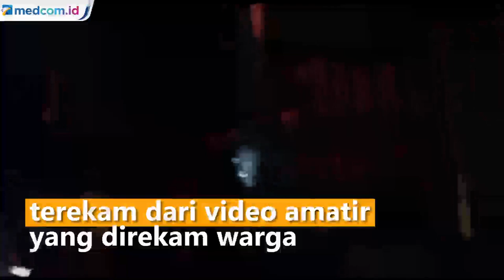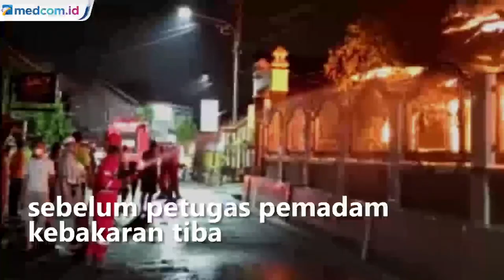4 Ruangan Gedung SMP 1 Prabumulih Hangus Terbakar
Empat ruangan di gedung SMPN 1 Kota Prabumulih, Sumatera Selatan hangus terbakar. Kebakaran juga meludeskan berkas dokumen dan ratusan ijazah milik siswa sekolah.

Empat ruangan yang terbakar adalah ruangan tata usaha, ruang kepala sekolah, ruang guru dan ruang arsip dokumen. Warga mengaku melihat kobaran api sudah membesar dan sulit dipadamkan oleh warga. Sementara warga kesulitan menghubungi pemadam kebakaran.

Gambaran kobaran api dan sulitnya warga memadamkan api terekam dari video amatir yang direkam warga sebelum petugas pemadam kebakaran tiba. Polres Kota Prabumulih masih menyelidiki penyebab kebakaran yang diduga berasal dari korsleting atau hubungan pendek arus listrik.

Tidak ada korban jiwa dalam peristiwa ini, namun kerugian material ditaksir mencapai Rp500 juta  dan kebakaran menghanguskan dokumen, ijazah dan rapor siswa.